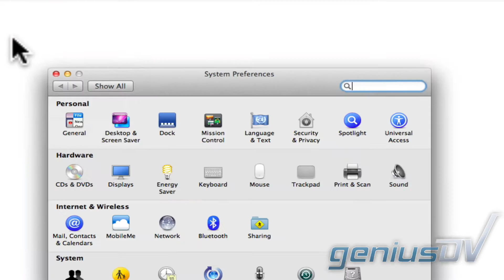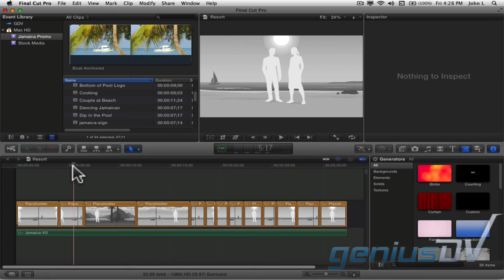Final Cut Pro X Mapping the Keyboard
Learn how to map keyboard shortcuts within Final Cut Pro X